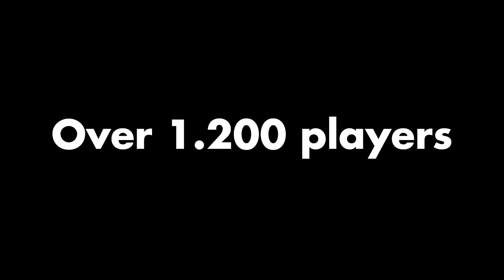Rebootcast / Episode 74 / Sportski život letećeg Urednika